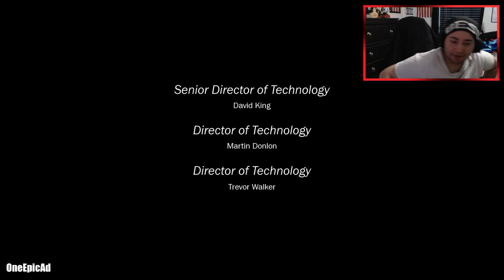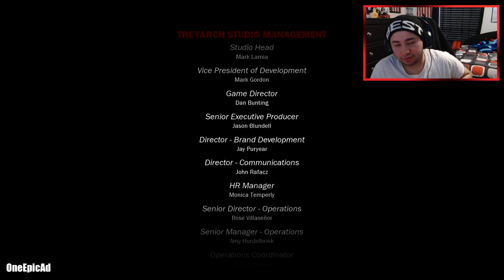Call of Duty: Black Ops III (FULL GAME) - Part 11 & THE END - Life